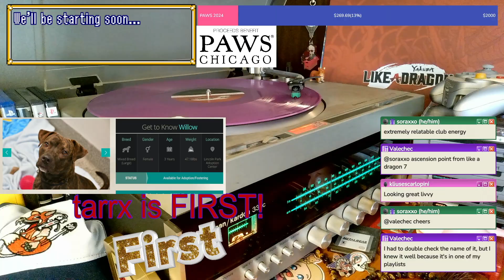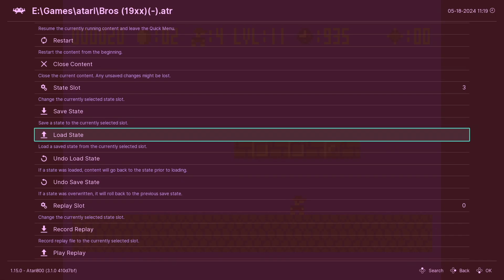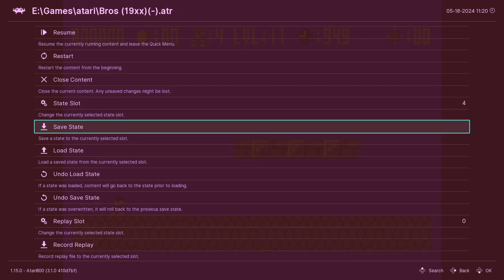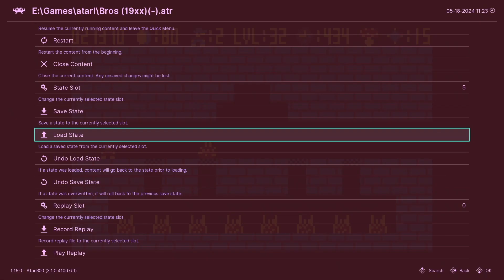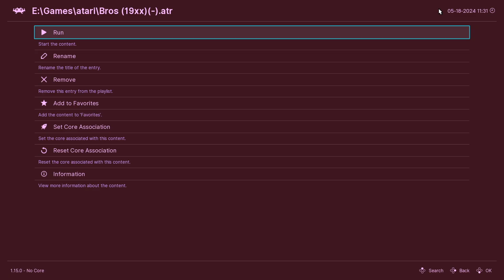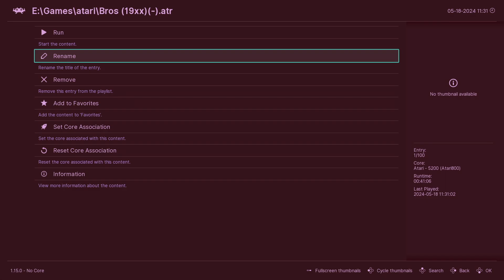PAWS 2024 - BROS